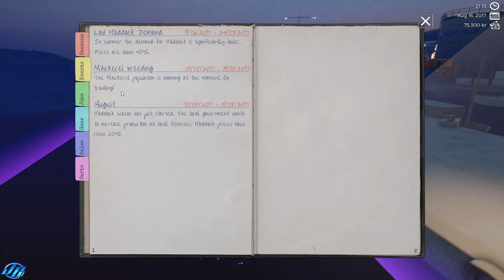Fishing: Barents Sea - PART ONE TUTORIAL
Going through the tutorial of Fishing: Barents Sea just to show how the game starts off and and what to expect..

▸All donations are very welcome and will 100% go back into supporting the channel..

Freely explore an open world environment which recreates the stunning landscapes of northern Norway. Look for the best fishing zones with the help of your sonar, radar and GPS and catch yourself the biggest profit.

★Features★
▸Unreal™ 4 Engine for a beautiful open world environment
▸A huge map based on real landscapes in Norway
▸Dynamic day, night and moon cycles
▸Seasonal time effects and shifting weather
▸Six playable ships
▸Semi-realistic fishing methods - easy to learn, hard to master
▸Advanced fish AI that influences your prey’s behavior
▸Includes licensed Catch Control Systems by Scanmar and officially licensed Hermes trawler